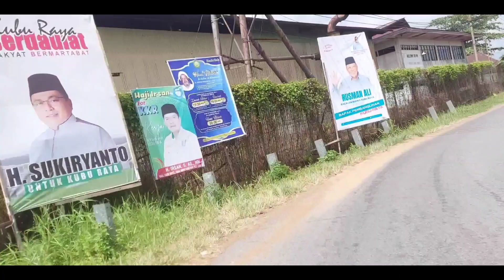SUASANA JALAN RAYA KUALA DUA ‼️ MOTOR VLOG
Konten ini berisi suasana perjalanan di kota pontianak kuala dua, video ini di ambil menggunakan hp android